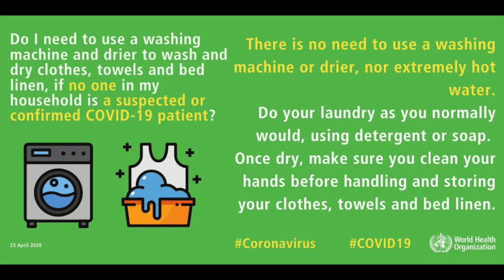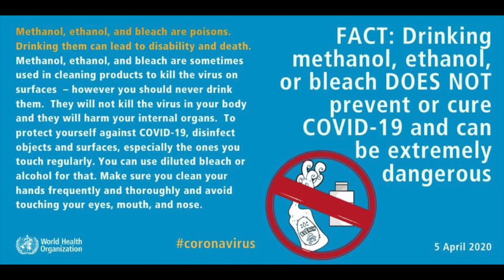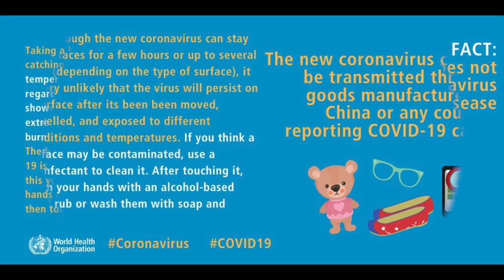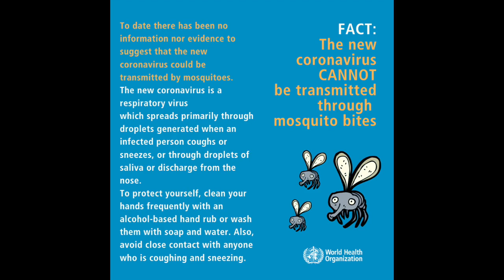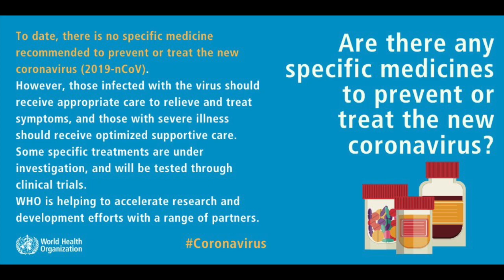WHO Facts || Everyone Should Watch This Video | Rockwoods International School | Best CBSE IB School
Watch this video to know updates from WHO. What to believe? What not to believe?

Rockwoods brings together capable students and faculty, dedicated to intellectual achievement, and contributes to the overall learning of a student. Rockwoods International School is the best International IB & CBSE Residential (Boarding) School in Hyderabad.

👉🏻 Admissions Open for Nursery - Grade VI (IB) & Nursery - Grade X (CBSE) for the Academic Year 2020-21.
Yamnampet,Pocharam,Ghatkesar(M), Hyderabad

Features of the Rockwoods:
➡ CBSE & IB Syllabus
📌 IIT JEE and Medical Foundation By NITians & Doctors
➡ Day cum Residential Campus in 5 Acres
📌 Cambridge Assessment - Trinity College London
➡ IB World - British Council
📌 Physical Activities
➡ Field Visits & Community Learning
📌 Synthetic Basket Ball, Tennis, Shuttle Courts, Chess, Caroms, & Many
➡ Library
📌 Dance & Singing Practise for all Children
➡ Modern Swimming Pool
📌 Student Teaching
➡ Personalised Counselling
📌 Kindergarten
➡ Bus Transport
📌 Hygiene Food
➡ Live CCTV Surveillance
📌 24 Hours Security
➡ Medical Camps for Students
📌 Expert Faculty
➡ Smart/Digital Class Rooms

Yamnampet,Pocharam,Ghatkesar(M), Hyderabad